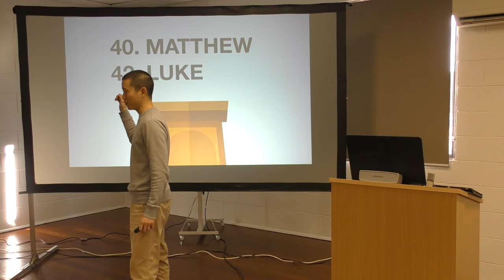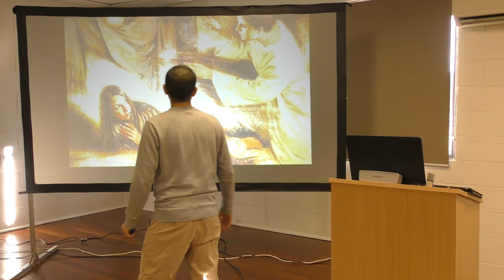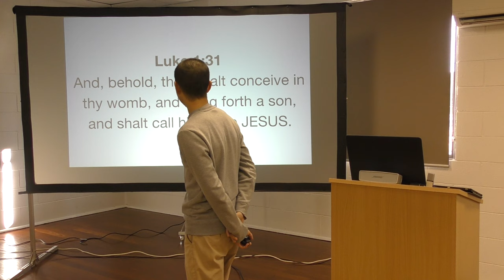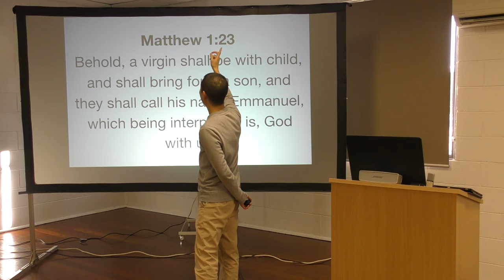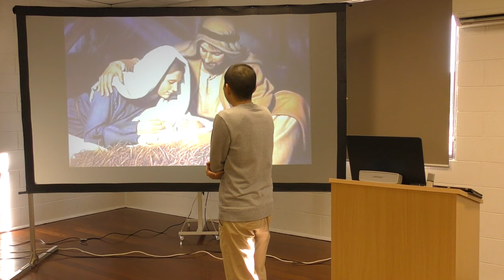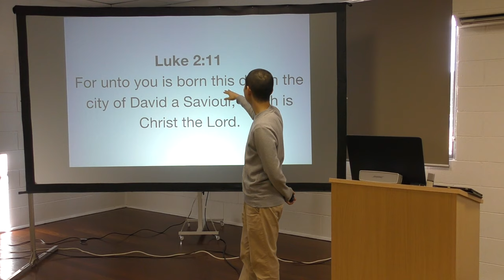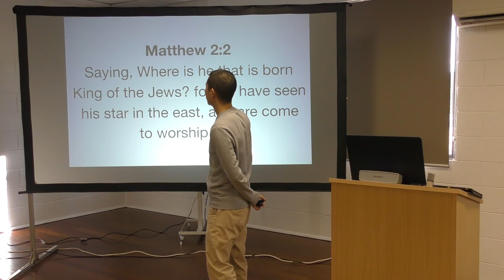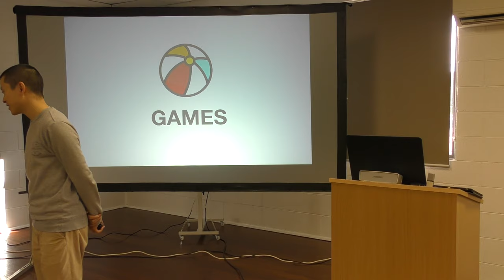Kids Bible Club WK32: MATTHEW & LUKE (Birth of Jesus) | Victor Tey (11-Aug-2019)